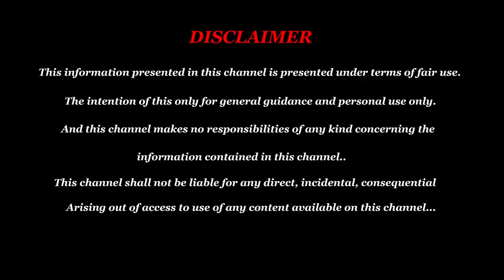சனிக்கிழமை பெண்கள் வயதுக்கு வந்தாள் பலன் - Saturday Age Attend Palan - ருது ஜாதகம் பார்ப்பது எப்படி